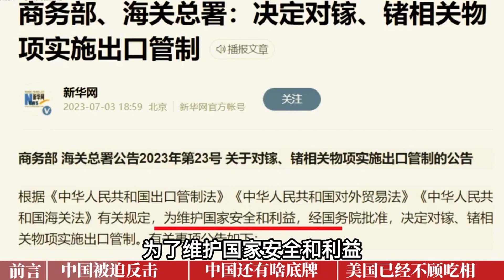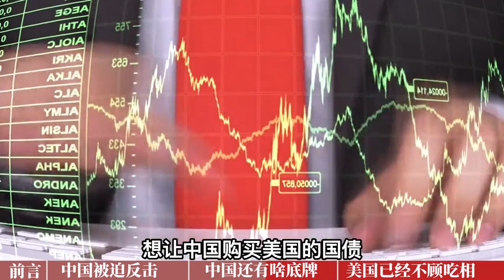我国痛击美国要害，打响对美反霸权第一枪，就算两败俱伤也要干